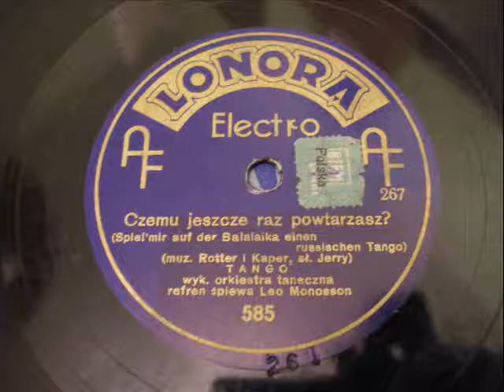Spiel mir auf der Balalaika - Leo Monosson in Polish